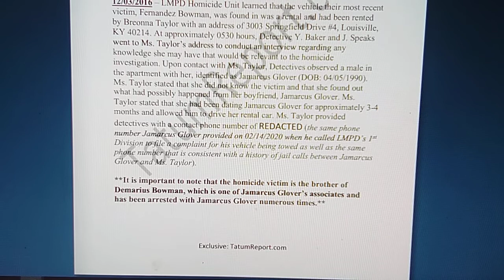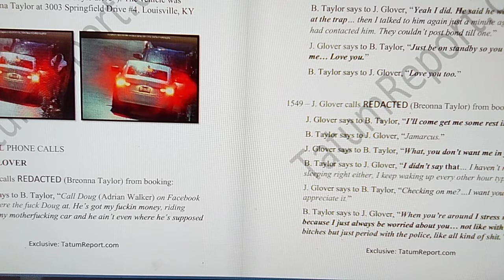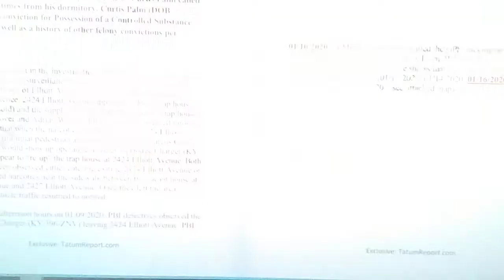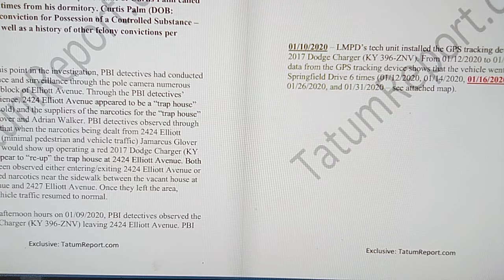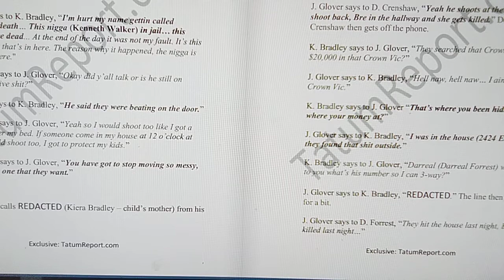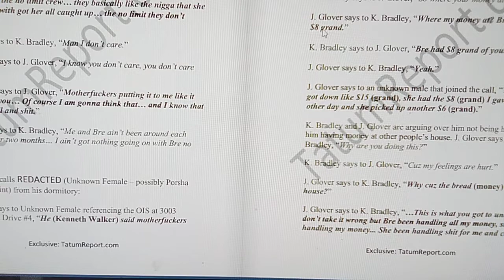Breonna Taylor: Unfiltered Truth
Hi, everyone. Voice Of The Composer here. This may not be my most exciting or entertaining video, nor the camera angle or words be quite right. However, that's not the point. First I need to give a special shout out to Brandon Tatum's channel for all the great work he is doing. Without his insight and bravery, today's video would not be possible. In this video I focus on the conversations mentioned in TatumReport.com's newly released document regarding this case. And the reason I am doing this particular video, is because our country and culture is being torn apart. Much is due to the  media's irresponsible reporting in cases such as this. Let me be clear, the death of Breonna Taylor was absolutely tragic. But what is far more tragic and damaging, is using that death to prop up a particular agenda. Clarification: in this video I mention Kenneth Walker. It was he and not Jamarcus Glover who was present in the apartment with her at the time of her unfortunate death. I usually ask for viewers to like, leave comments, etc. But due to the sensitive nature of this case, I will refrain from doing so in the description box of today's video.